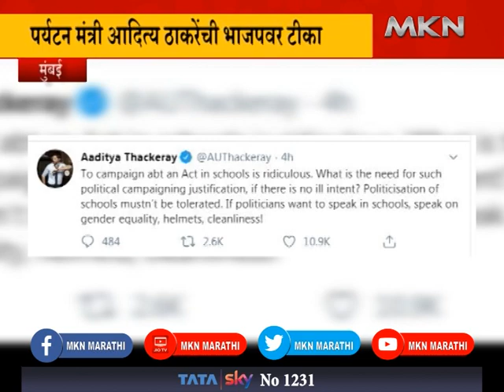आदित्य ठाकरेंची भाजपवर टीका | CAA